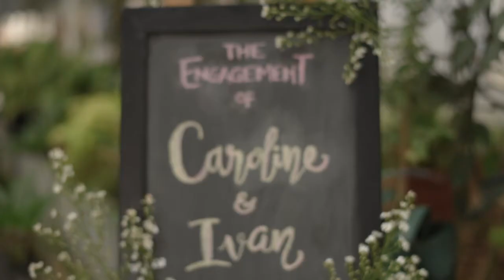Caroline & Ivan Engagement Cinematic